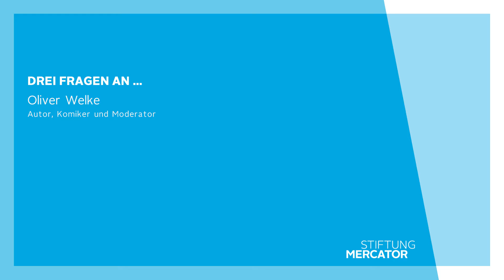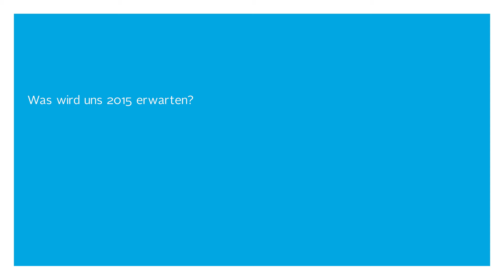Drei Fragen an... Oliver Welke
Oliver Welke ist Autor, Komiker und Moderator der ZDF-heute-show. Anlässlich eines Hintergrundgesprächs zum Thema „Moderne Politikvermittlung“ war er zu Gast in der Stiftung Mercator, Berlin.

In dem Videoformat "Drei Fragen an..." stellt die Stiftung Mercator Persönlichkeiten aus den verschiedensten Bereichen der Gesellschaft drei kurze Fragen, etwa zu ihrem Wirken, ihrer Einschätzung aktueller gesellschaftlicher und politischer Lagen oder neuen und interessanten Projekten. Viele weitere "Drei Fragen an..." finden Sie hier auf Youtube